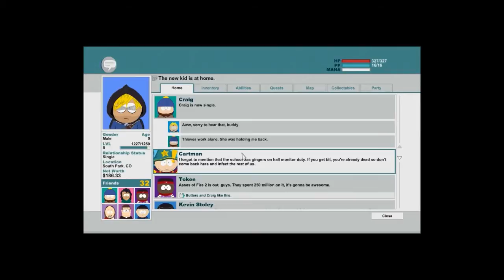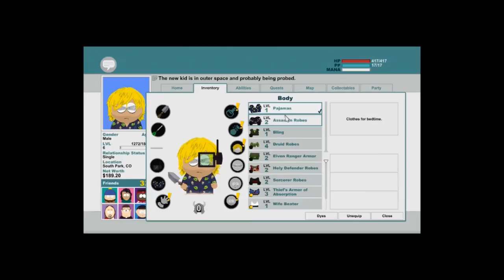Let's Play South Park The Stick of Truth Part 11